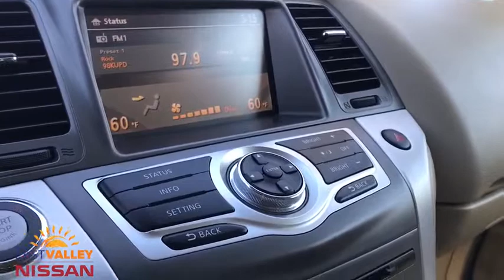2012 Nissan Murano Phoenix, Mesa, AZ KN116263A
Glacier Pearl Used 2012 Nissan Murano available in Phoenix, Arizona at East Valley Nissan. Servicing the Mesa, AZ area.

CVT, HDD Navigation System, Navigation Package, Navigation System. CARFAX One-Owner. Clean CARFAX. 2012 Nissan Murano SL SLFWD CVT* Internet pricing is good for retail transactions only and is only available for prime lender financing (620 + FICO score) through Used Cars. Financing not obtained through nissan, non-prime and cash transactions will result in an increase in price of $1000.00. All prices plus tax, title, license and doc fee. Any and all transactions must in Maricopa County in Arizona. Second key, floor mats and owners manual may not be available on all pre-owned vehicles.While every reasonable effort is made to ensure the accuracy of this data, we are not responsible for any errors or omissions contained on these pages. * Here detailed price does not include any taxes, fees or other charges. Pricing and availability may vary based on a variety of factors, including options, dealer, specials, fees, and financing qualifications. Consult your dealer for actual price and complete details. Vehicles shown may have optional equipment at additional cost. * Images, prices, and options shown, including vehicle color, trim, options, pricing and other specifications are subject to availability, current pricing and credit worthiness. * In transit means that vehicles have been built, but have not yet arrived at your dealer. Images shown may not necessarily represent identical vehicles in transit to your dealership. See your dealer for actual price, payments and complete details. Odometer is 18415 miles below market average!